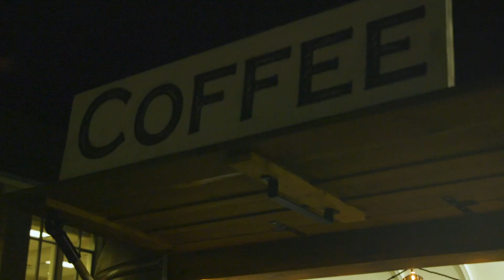Grove City College Homecoming 2021